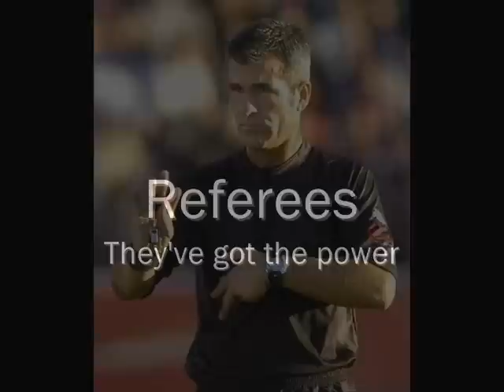Referees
Pictures of varius referees.  =)